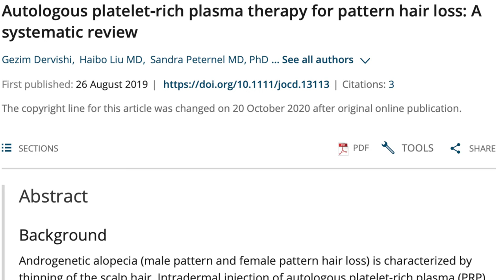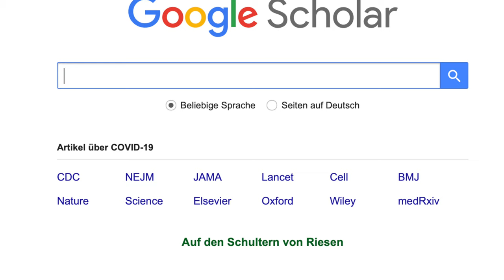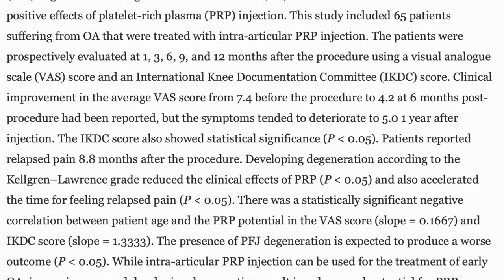PRP Behandlung | Kosten, Wirksamkeit und Erfahrungen | Haarausfall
Die PRP Behandlung soll Haarausfall stoppen und zu volleren Haaren führen. Dabei soll das modifizierte Eigenblut unter die Kopfhaut gebracht werden und dort die degenerierten Haarwurzeln stimulieren. Es soll nicht nur den Haarausfall stoppen, sondern ganze Geheimratsecken sollen damit wieder gefüllt werden können.

Heute checke ich für dich die Takten in Bezug auf die Effektivität der PRP Therapie. Volle Haare, oder doch nur leere Taschen?

✘ Hyaluron Serum von Bionobel
✘ STOPGAP Schütthaar